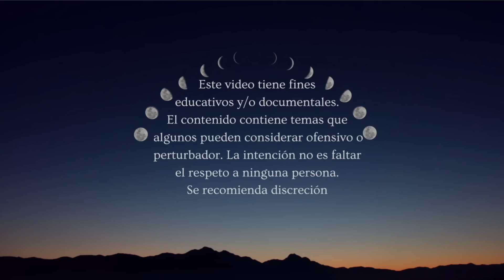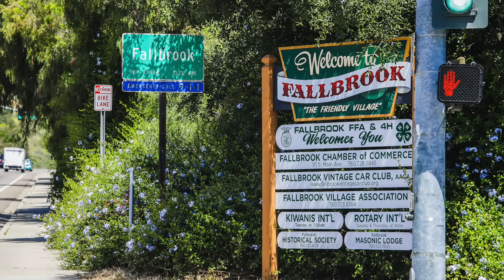Abuela AS3SINA ... Hizo lo Inimaginable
Cynthia Cdebaca confesó que asesinó a su yerno porque era muy estricto y no se llevaban bien.